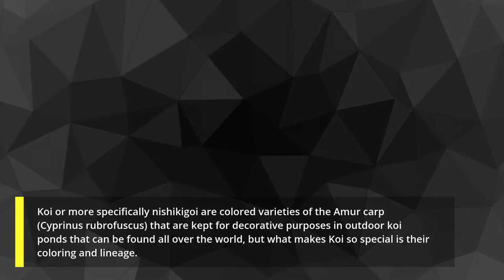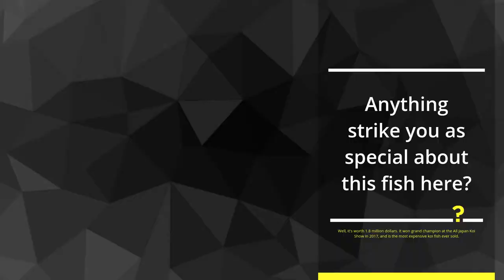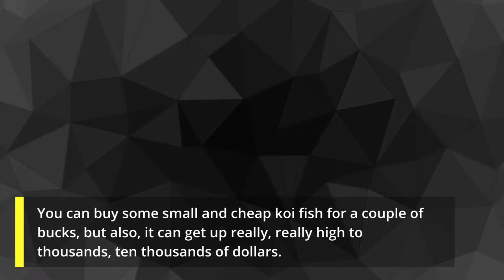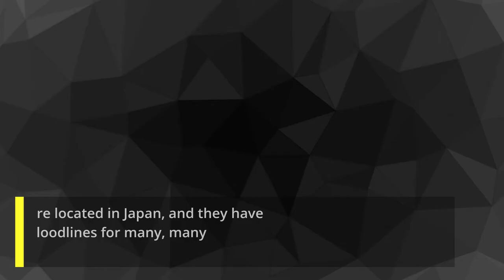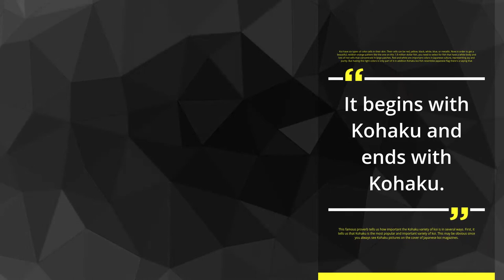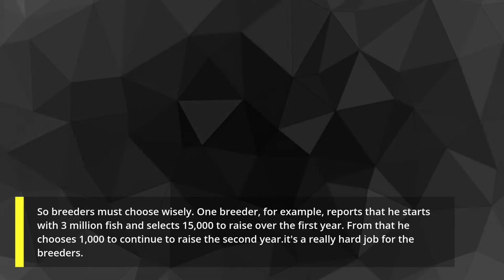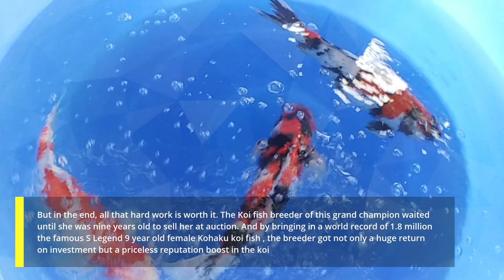S Legend The World's Most LARGEST Expensive Koi Fish!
A red and white Kohaku koi fish was sold for a record £1.4 million (Dh6. 7 million) in an auction in Japan to become the world's most expensive fish. The 3feet 3ins long fish was bought by a collector from Taiwan for £1 million more than the previous world record